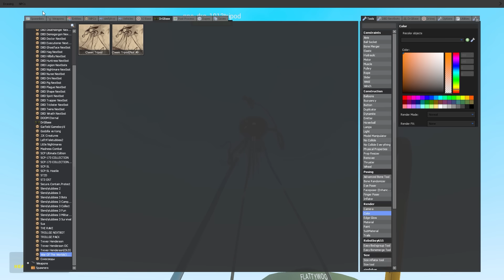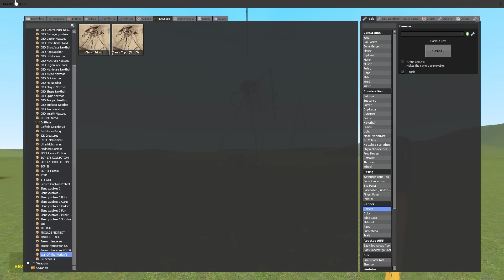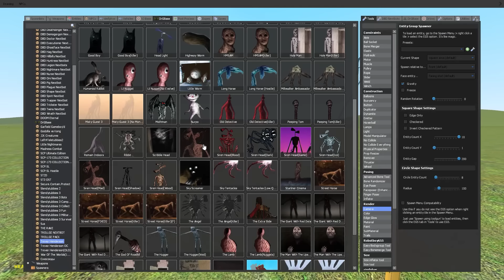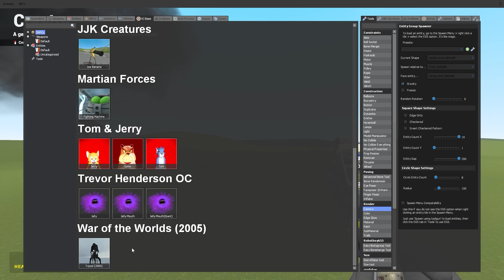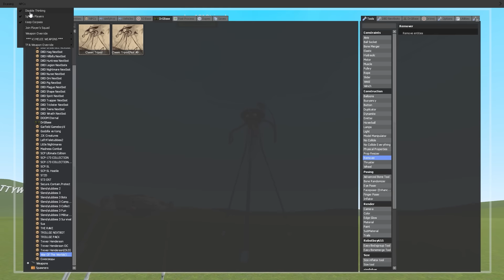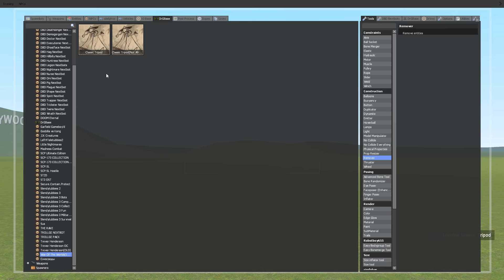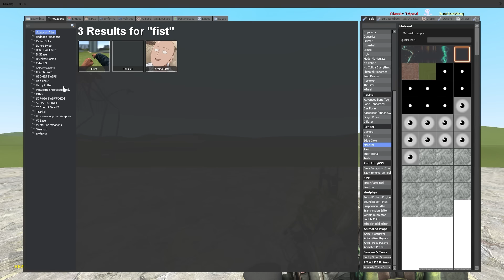The 1913 Tripod is a... DEATH MACHINE! (Garry's Mod)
Banana Joe showcases the brand new War of the Worlds Tripod from 1913. It's one of the most advanced Nextbots in Gmod history!